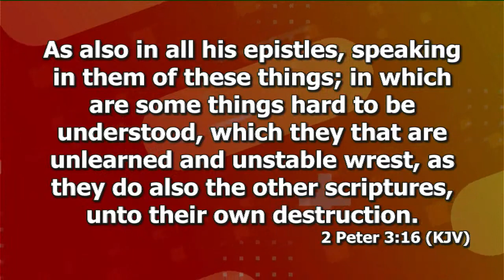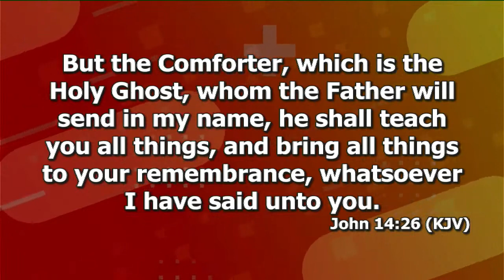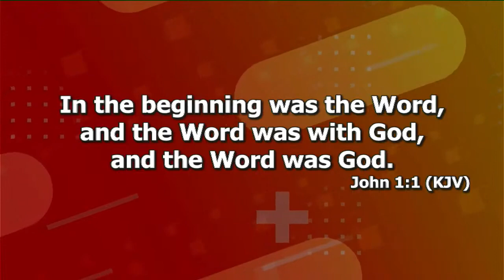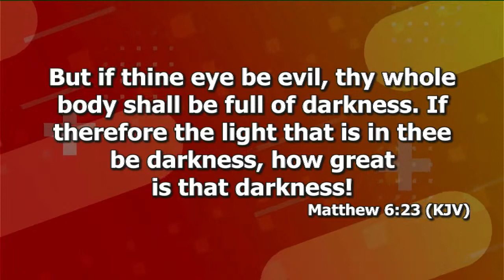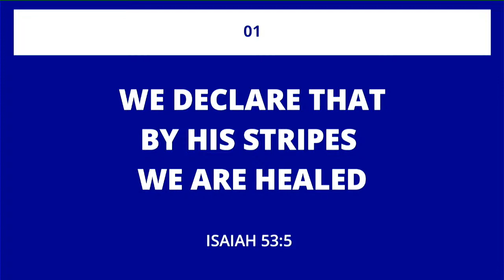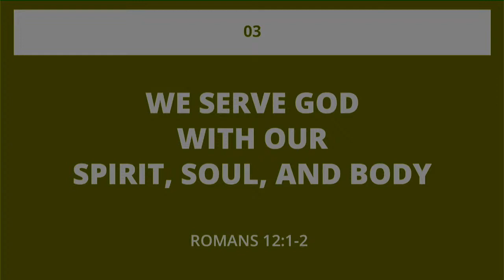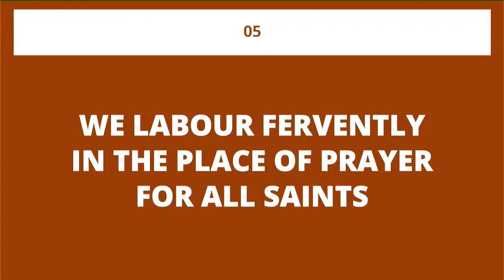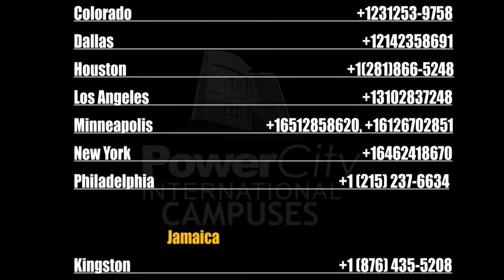Dr Abel Damina. In Christ Realities (Season 3) P11 Tuesday Service. 11.01.2022